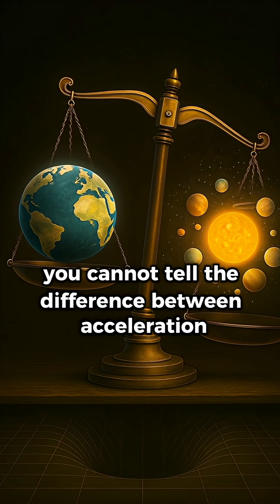Is gravity really a force? 🌏